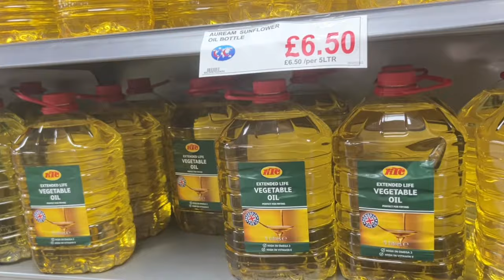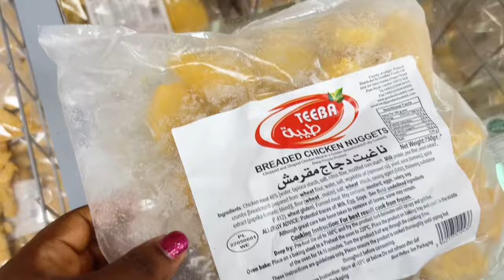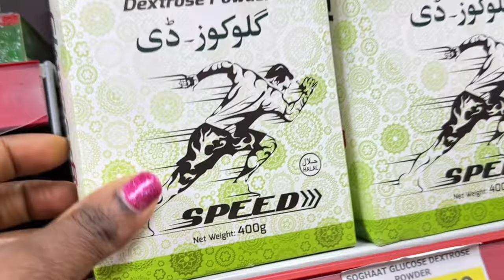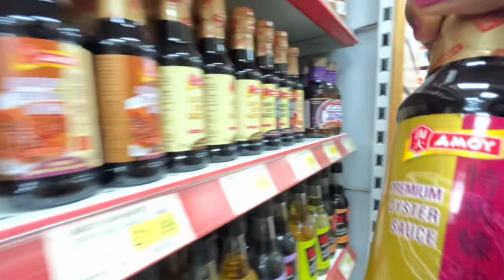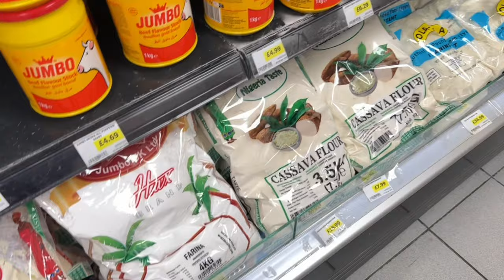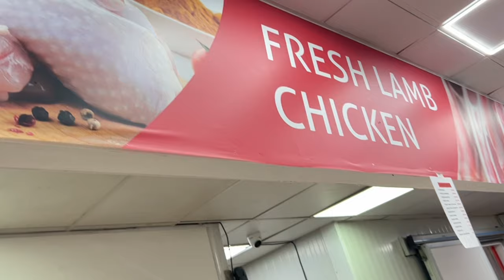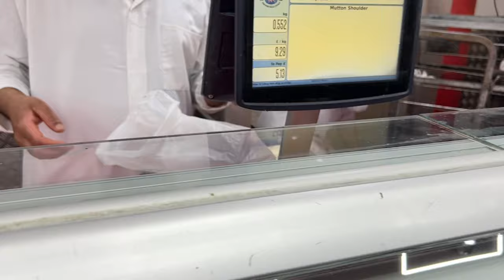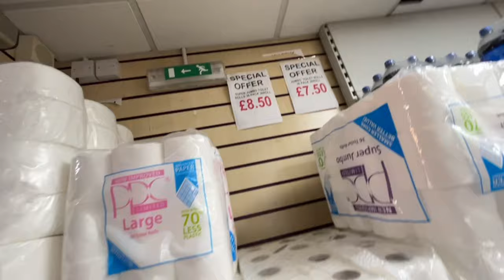CC CONTINENTAL GROCERY HAUL AND HALAL MEAT SHOP IN LEEDS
AFFORDABLE AFRICAN GROCERY HAUL | HALAL
African shop uk
Leeds Bradford market
African shop in Leeds
West Yorkshire
Nigerians in the diaspora
Grocery haul
Grocery shopping uk